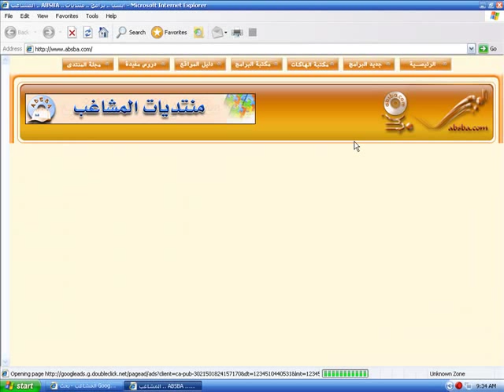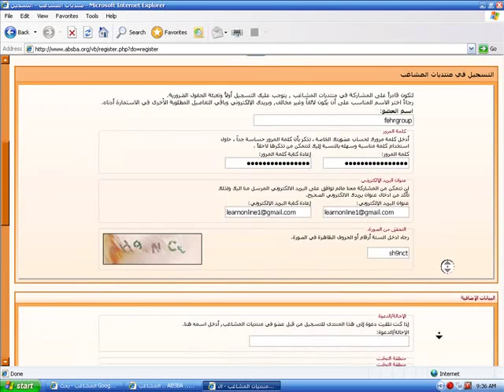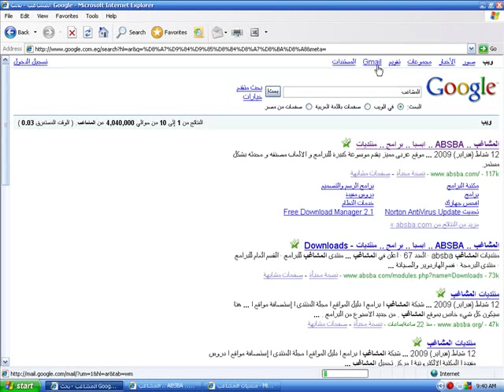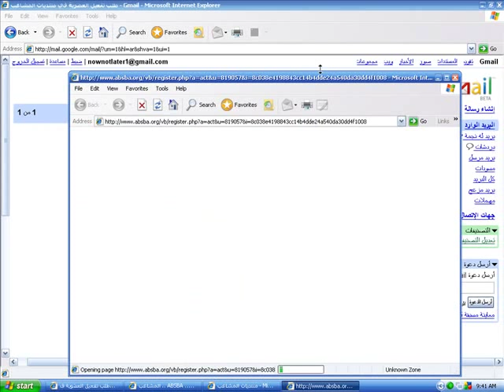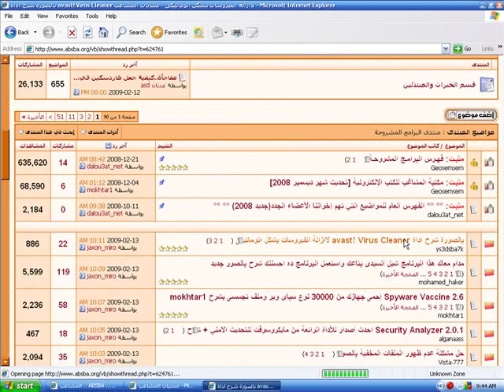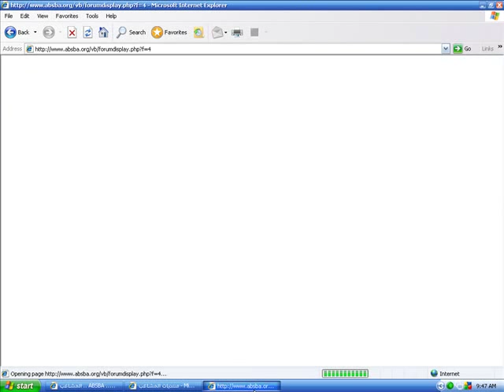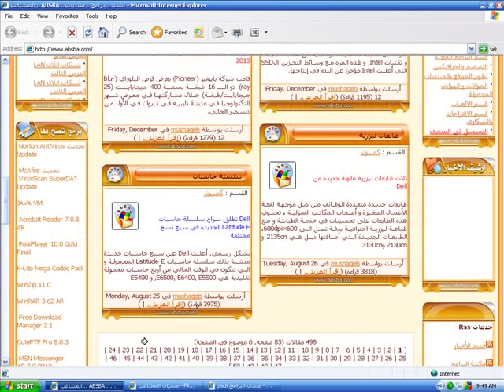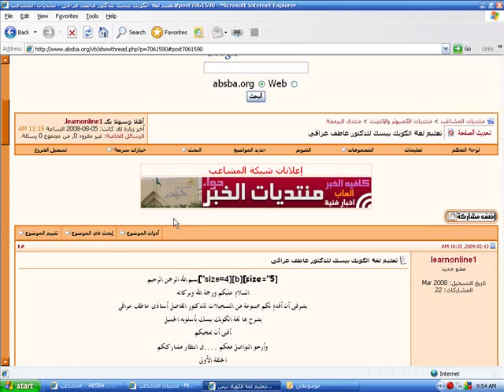كيفية تسجيل فى منتدى والتعامل مع المنتديات - شرح تعليم كمبيوتر وانترنت